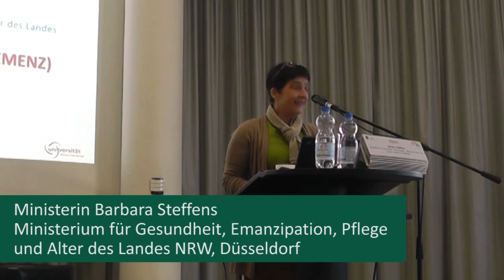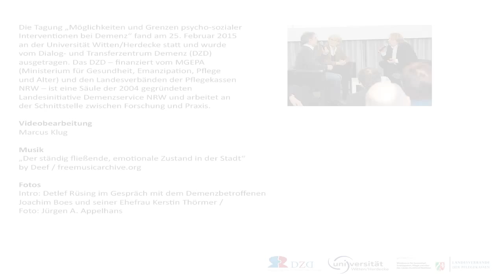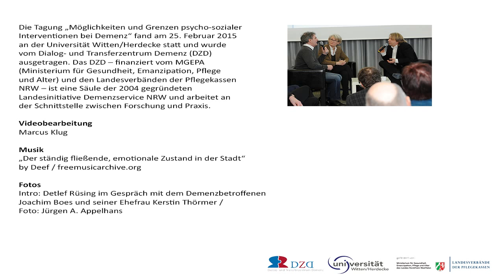Vortrag Barbara Steffens: Wie wollen wir im Alter (mit Demenz) leben?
Zum dritten Mal veranstaltete das Dialog- und Transferzentrum Demenz (DZD) am 25. Februar 2015 den Newsletter-Day. Das Thema der Tagung: Herausfordernde Verhaltensweisen bei Personen mit Demenz. Zu den Referenten der Tagung gehörten unter anderem NRW-Gesundheitsministerin Barbara Steffens, die in ihrem Vortrag der Frage "Wie möchten wir im Alter (mit Demenz) leben?" nachging, sowie Frau Prof. Jiska Cohen-Mansfield aus Tel Aviv.

Frau Cohen-Mansfield präsentierte Erkenntnisse aus zahlreichen internationalen Studien zu der Frage, welche Interventionen bei herausfordernden Verhaltensweisen wie Apathie und Aggression in der Versorgung von Menschen mit Demenz hilfreich sein können. Abgerundet wurde die Veranstaltung durch eine offene Fallbesprechung am Nachmittag.

Über das DZD:
Das Dialog- und Transferzentrum Demenz (DZD) – finanziert vom MGEPA (Ministerium für Gesundheit, Emanzipation, Pflege und Alter) und den Landesverbänden der Pflegekassen NRW – ist eine Säule der 2004 gegründeten Landesinitiative Demenzservice NRW und arbeitet an der Schnittstelle zwischen Forschung und Praxis. Für diese Arbeit hat das DZD im Jahre 2013 den Agnes-Karll-Pflegepreis gewonnen.